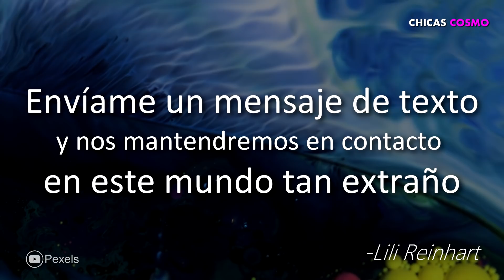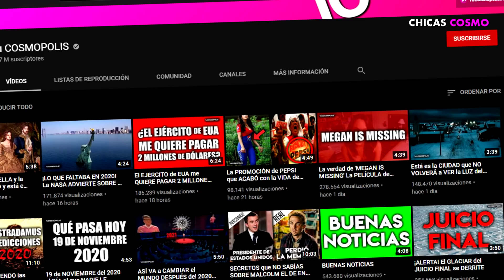LILI REINHART PUBLICA SU NUMERO TELEFÓNICO Y PIDE A SUS FANS LE MANDEN MENSAJES